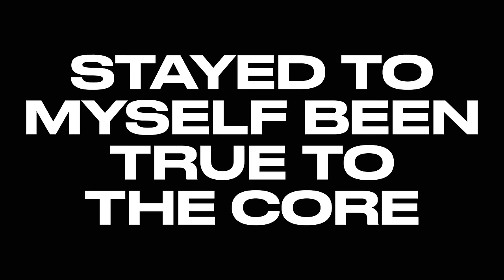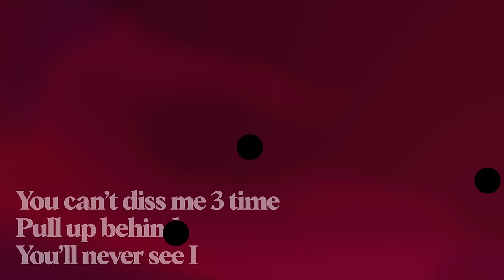Little Simz - Rollin Stone (Official Lyric Video) *warning: flashing images*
"Rollin Stone" is taken from my album 'Sometimes I Might Be Introvert'.

Music produced by Inflo & Jakwob
Creative Director: Jeremy Ngatho Cole & Little Simz

Lyrics
I was in São Paulo eating palm heart and I couldn’t believe my surroundings (no)
True I got the ends in me listening to Headie getting gassed in the mountains (gassed)
No time for the thirst trap nigga I’m quenched I drink from a different fountain (sip)
Hard food when I serve that all these likkle fish get fried and your yam get pounded (pounded yam)
Mmm
Might be a brat for a bit
Fuck your blunt man I want my spliffs
Want my farm and I want my chicks
Want my suit Taylor’d by Gucci
First class to Shibuya for the sushi
Gimme checks and gimme my plaques
Want breakdowns and I want my stats
Pronto (now now)
Yeah yeah God flow make you wanna dance all day like Alfonso (move your body)
Wanna talk about P’s wanna talk about wage but can you do the job though? (Can you?)
I can’t vouch for a man that ain’t got the talent and business combo (no)
It’s all a sport, flow on archery don’t get hit with the cross bow
Stayed to myself been true to the core (stay to myself man I stay to myself)
I was always the illest there’s never been no cure (no medication)
Calling shots like I call in favours facts (true)
My niggas got me if I ever need that
Still there’s things I’m faced with
Stormz ain’t lying man these fools audacious (yah)
Might demonstrate frustration
Tryna keep cool but I’m loosing patience (ayi)
Mm no cap we hate snakes and we hate rats
You can have opinions just don’t mislead the youth in your raps

Mummy handled business
Papa was a rollin stone
I’m a mix of both there ain’t no bitch boy in my bones
Fucking up this dough like say it’s pizza
You can’t get Italia
fashion week huh
Shut down Milan
Down to Rome
Looking like the future got you fearing the unknown
I got stories regarding your bitch I won’t disclose
Picture perfect nothing picture perfect here I know
All illusions why the world confusing I don’t know
You can’t diss me 3 time
Pull up behind
You’ll never see I
I’m probably the reason why your boss has had to resign
Niggas follow my step read about me like I’m Eli
I just book a flight only to land and have some me time
Let me be I’m
Taking time out hold my spot
Go tru your time now

Huh, pull at your spot they throwing roses at my feet
Yah yah
Fuck you mean
In the presence of a queen
Bad bitch say that she
Wanna know what underneath
I can show you things in private
Know I hate to cause a scene yah
Range black just to match the colour of my skin
Last year pen was crazy this year tougher with the ink yah
Know the people miss me they like where the fuck you been yah
Counted all my loses manifested all my wins yah
Can’t believe it’s Simbi here that’s had you listening
Well fuck that bitch for now you didn’t know she had a twin yah
I been in my zone moving lowkey in Berlin ah
You can get the smoke nigga das ist kein problem ah
Where do I begin ah
You might just find out
Real soon go tru your time now

Rollin stone
Rollin stone
Rollin stone
Rollin stone